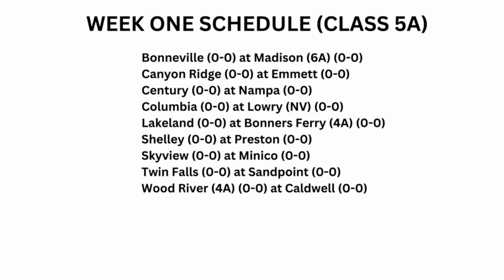2024 Idaho High School Football Preview - Class 5A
Brandon Baney, Ryan Scaggs and Logan Green break down the top contenders and teams to watch in Class 5A football.